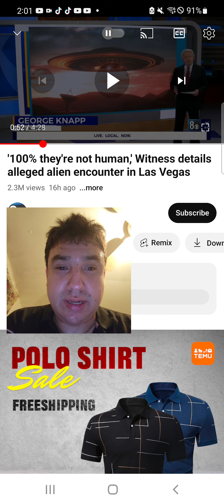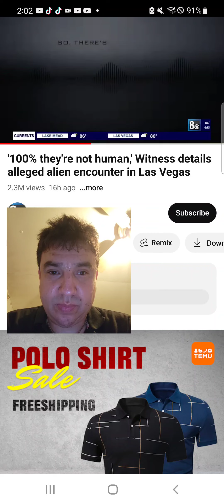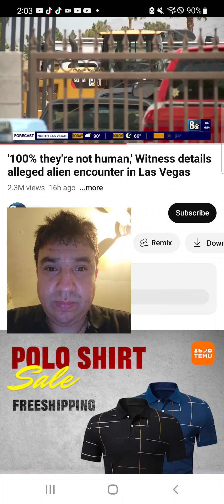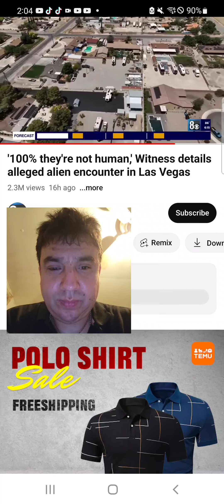Unbelievable Encounter: Aliens Crash Land in a Las Vegas Backyard - Shocking Video Reaction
Prepare to be amazed as witnesses report an extraordinary event: the crash landing of aliens in a Las Vegas backyard! In this gripping video, witness their shocking encounter with otherworldly beings described as "alien grays." The witnesses were so astounded that they immediately contacted the authorities, making this incident even more intriguing. Dive into the captivating world of extraterrestrial phenomena as this video captures the momentous aftermath of an unprecedented event. Join the conversation and share your thoughts on this mind-boggling encounter!

Do you believe that you or your home may be afflicted by demonic entities or witchcraft? With years of experience in the field of exorcism, Exorcist Alex Car offers professional and confidential services to help you find relief from spiritual afflictions.

BUY MY ANOINTING OIL

► Please Consider Supporting My Prayer Channel. Thank You and God Bless You!